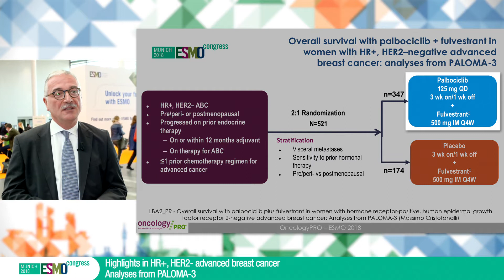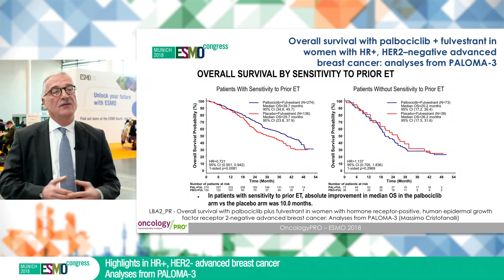ESMO 2018 Congress: Highlights in HR-positive, HER2-negative advanced breast cancer LBA2_PR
Dr. Massimo Cristofanilli reports on key results from ESMO 2018 Congress: LBA2_PR: Overall survival with palbociclib plus fulvestrant in women with hormone receptor-positive, human epidermal growth factor receptor 2-negative advanced breast cancer: Analyses from PALOMA-3.